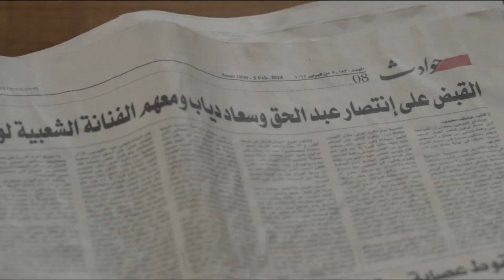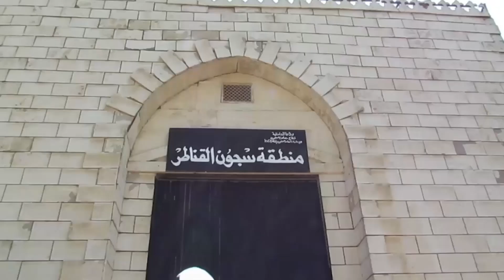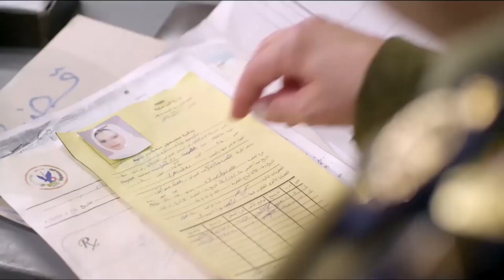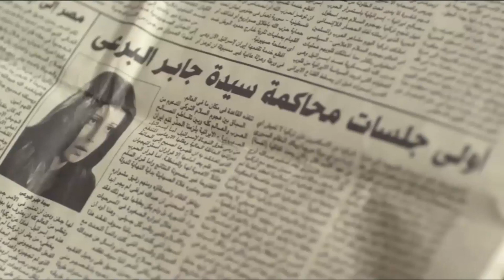هتموت من الضحك مع الحموات التلاتة 🤣 تجميعة حلقات من 17 ل 21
تدور أحداث المسلسل في إطار دراما كوميدية، حول 4 سيدات مختلفات في طباعهن الشخصية، يتزوج أبناؤهن فيبدأن في تطبيق نظرية سيطرة الحموات، سواء على زوجات أبنائهن، أو حتى على الأبناء شخصياً.

ﺇﺧﺮاﺝ: أحمد صقر (مخرج)  سهام عبدالرازق (مساعد مخرج)
طاقم العمل: ماجدة زكي - هالة صدقي - إنتصار -  سوسن بدر  - مي سليم - لطفي لبيب